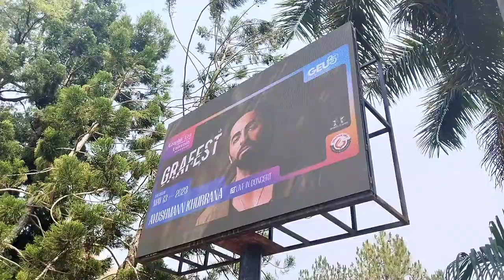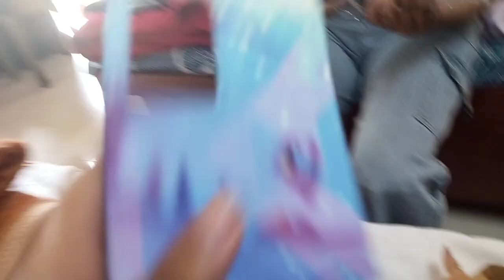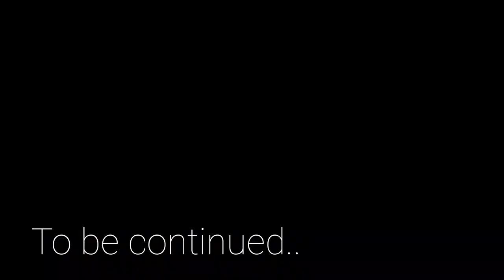HOSTEL - A day in the life of hostellers amidst fest (PART 1) | Graphic Era | Avantika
Hello guyz...

So this vlog is all about the fest fever in the hostel along with some bts of Grafest .

@Graphic Era deemed to be University Official